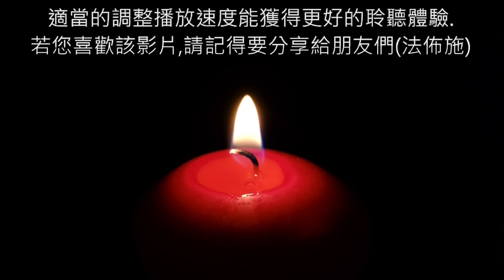31《明心见性》 真人朗讀,有聲書